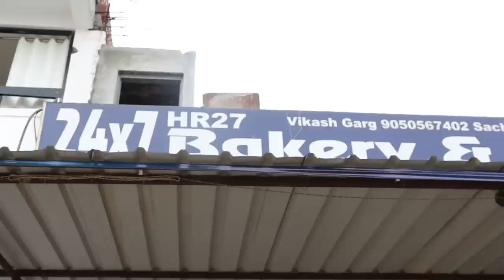Nuh Ground Report : धार्मिक रैली, हिंसा और कर्फ़्यू के बीच कैसा है माहौल?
Ground Report, Nuh : 31 जुलाई को बृजमंडल जलाभिषेक रैली के दौरान भड़की सांप्रदायिक हिंसा के बाद नूंह में कर्फ़्यू लगा हुआ है। प्रशासन मुसलमानों के घरों-दुकानों को बुलडोज़र से ध्वस्त कर रहा है। Newsclick ने Nuh जा कर जानने समझने की कोशिश की कि कई महीनों से बजरंग दल, गौ रक्षा दल द्वारा मेवात में हिंसक कार्रवाईयां करने की वजह से कैसे 31 जुलाई की हिंसा भड़की। हमने उन मुस्लिम महिलाओं से बात की जो मंदिर के क़रीब रहती हैं। इसके साथ ही इस वीडियो में यह भी जानिए कि इस वक़्त माहौल क्या है। देखिये यह ग्राउंड रिपोर्ट...